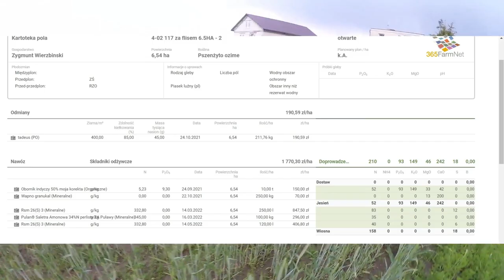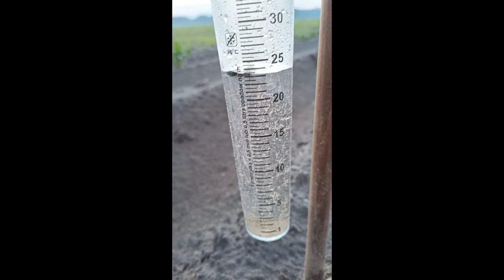Stan upraw na teraz wszystkie uprawy omówienie co i jak w Streszczeniu Susza była i się zmyła